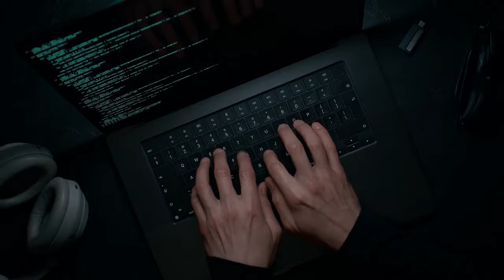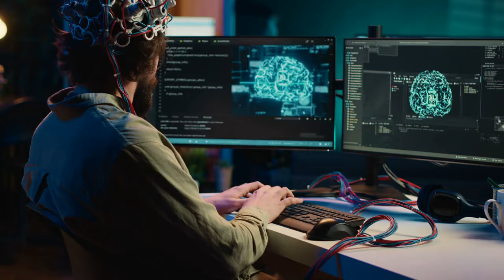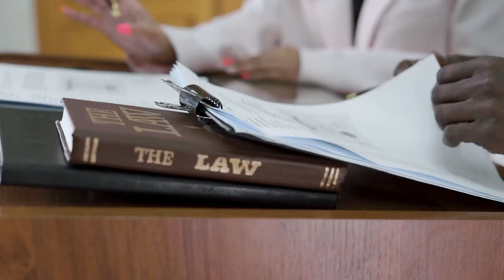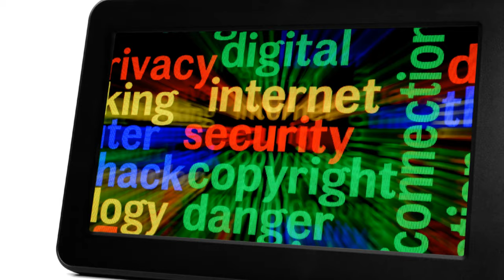👉Voice to Skull Tech: Sci-Fi Nightmare or Real Threat?🧠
Electronic harassment takes a CHILLING turn. Expert lawyer breaks down your RIGHTS!

🧠 V2K tech: Voices in your head - but how?
🕵️‍♂️ Cyberstalking goes HIGH-TECH
🏠 Smart homes turned AGAINST you?
⚖️ Legal gray areas EXPOSED
🛡️ How to PROTECT yourself
🔮 The future of privacy in a digital world

Electronic harassment is evolving at an alarming rate, pushing the boundaries of technology and privacy. In this eye-opening video, we dive deep into the chilling world of Voice to Skull (V2K) technology and high-tech harassment.

Imagine hearing voices in your head, but they're not your own. V2K technology claims to do just that, using electromagnetic waves to bypass your ears and transmit sounds directly into your brain. But is this science fiction or a terrifying reality? We break down the science, separating fact from fiction, and explore the potential implications for privacy and personal security.

Cyberstalking has taken a sinister turn. Gone are the days of simple online threats. Today's stalkers have an arsenal of high-tech tools at their disposal. From GPS tracking to hacking personal devices, we reveal the shocking ways harassers are invading victims' lives. Learn how to spot the signs and protect yourself from these invisible threats.

Your smart home was supposed to make life easier, but what if it becomes a weapon against you? We uncover disturbing cases where smart devices have been hijacked for harassment. From manipulated thermostats to compromised security cameras, your own home could become a digital prison. Our experts share crucial tips to secure your smart home and regain control of your personal space.

As technology outpaces legislation, we find ourselves in murky legal territory. What constitutes electronic harassment? How can you prove it's happening? We sit down with leading attorneys to discuss the challenges of prosecuting these cases and the urgent need for updated laws to protect victims.
Knowledge is power, and we're arming you with the tools to fight back. Learn practical steps to protect yourself from electronic harassment, including:

Securing your devices and networks
Documenting incidents effectively
Seeking professional help and support
Understanding your legal rights and options

Looking ahead, we explore the future of privacy in our increasingly connected world. As technology becomes more integrated into our lives, where do we draw the line between convenience and security? We discuss emerging trends, potential risks, and the ongoing battle to maintain personal privacy in the digital age.

But we don't stop there. We've brought in a top civil rights attorney to break down your legal rights in plain English. Understand what protections you have, what actions you can take, and how to navigate the complex legal landscape if you become a victim of electronic harassment.
This isn't just about technology – it's about your fundamental right to privacy and peace of mind. Whether you're tech-savvy or a digital novice, this video provides essential information for everyone living in today's connected world.

Remember, knowledge is your best defense. Stay informed, stay safe, and take control of your digital life. The future of privacy is in your hands – are you prepared?

PLUS: Expert lawyer breaks down your RIGHTS!

More about Attorney James Arrasmith, expert in electronic harassment:

James L. Arrasmith is a Super Lawyer Rising Star – an exclusive group of only 2.5% of the best attorneys in each of the States in the United States. He graduated as the valedictorian and in the top 1% of his law school class, setting an unprecedented record by achieving the highest grade point average in the school’s history of over 50 years. Super Lawyers such as James L. Arrasmith offer experienced and effective attorney services to all California counties.

If you need legal help in California, contact the Law Offices of James Arrasmith at to discuss your legal options today.